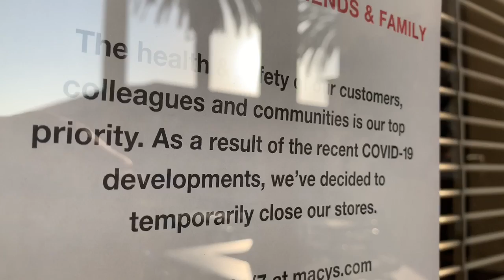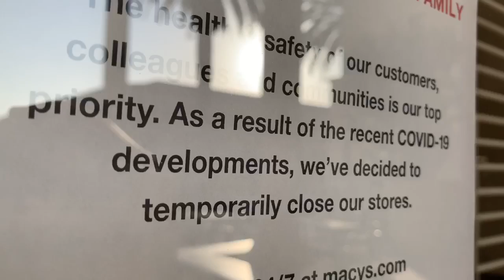Solitude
A short film by Robert Mack

This is a short film about a dancer during the social distancing of 2020.